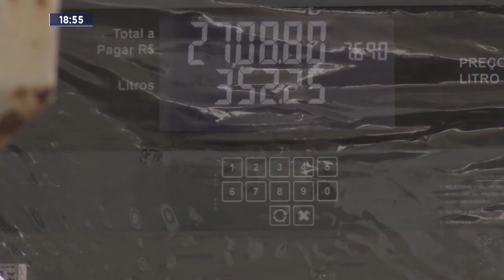Escalada MG RECORD | 08/07/2022